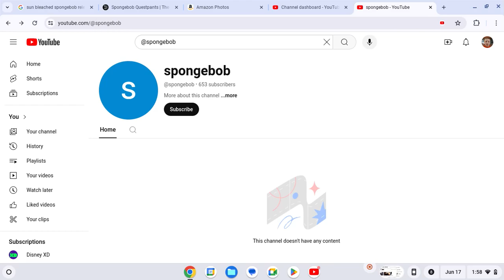This Channel's Handle Is... Spongebob? | JOINED IN 2005!